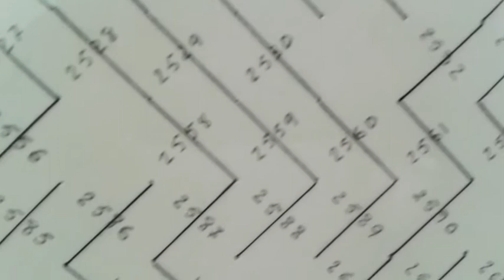BERRIA. 'Aniztasunaren memoria. I/B espedientea' erakusketa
Ipiña-Bidaurrazaga bilduma pribatuko 90 pieza hautatu ditu erakusketarako Xabier Saenz de Gorbea komisarioak. Oteiza, Txillida, Basterretxea, Badiola, Del Castillo, Txuspo Poyo, Asins eta beste askorenak tartean. Urriaren 12ra arte izango da zabalik. Musika Chris Zabriskie-rena da (cc).